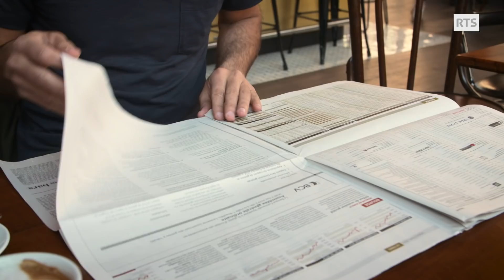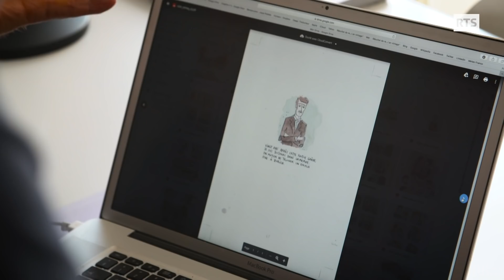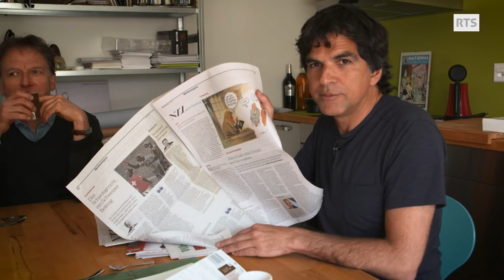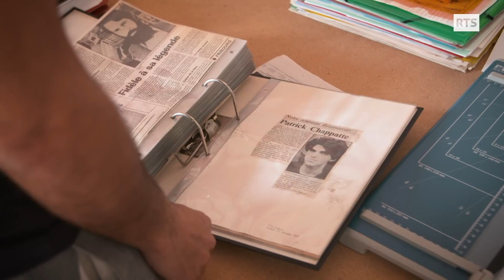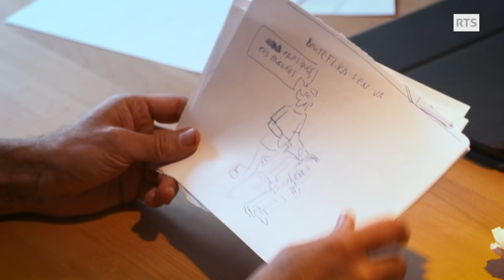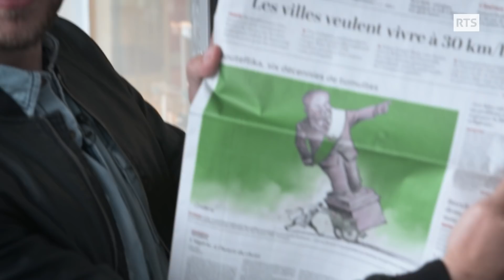En balade avec Chappatte